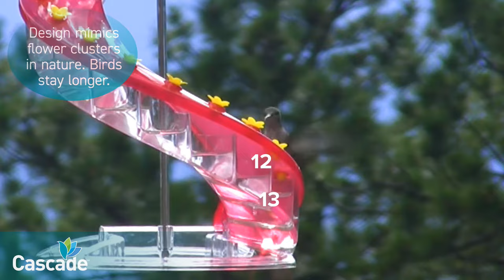Cascade® Helix Hummingbird Feeder— Bird Feeds From 14 ports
Watch as a hummingbird feeds from 14 different flowers on the Helix Hummingbird Feeder. The dramatic design breakthrough provides 16 ports arranged in a compact helical design. The unique twisting shape mimics flower clusters in nature to closely match instinctive feeding patterns. Unlike other feeders, Cascade Hummingbird Feeders provide you a great view of how the birds really feed!

The flip-top makes it easy to clean and fill from the top. No more upside-down filling. No more mess.  FREE Mix & Pour Pitcher. Make your own nectar and SAVE MONEY. The pitcher holds 11.75 oz. of nectar, the exact amount for a perfect fill every time. NO WASTE and NO MESS. Enjoy watching nectar cascade down to fill all 16 ports. Fun and educational for the whole family. All-in-one feeder and yard art. Lovely visual experience as the feeder turns in the breeze

Cascade® helical feeders are the ONLY genuine helical feeders, patented in the USA. BEWARE Counterfeits. Any ads/posts NOT branded Cascade® by Panacea Products Corp are 100% poor quality counterfeits! Buy Only from CascadeFeeders.com or CascadeBirdFeeders.etsy.com or WoodLink.com or Amazon.